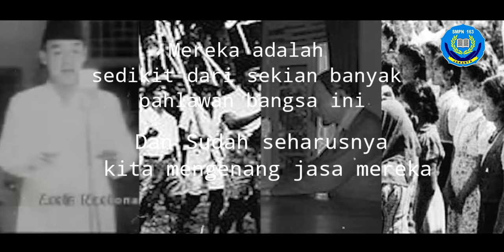Home Learning Bikin Boring? (Short Movie Siswa SMPN 163)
Film ini dibuat dalam rangka menyambut peringatan HUT RI ke-75. Mengangkat tema home learning dari sudut pandang siswa.

Video Editing : Rafael Akmal
Pemeran : Rafael Akmal, Zeva Aurelia, Gilang Raditya
Scenario : K.R Pradipta
Monolog : Rafael Akmal